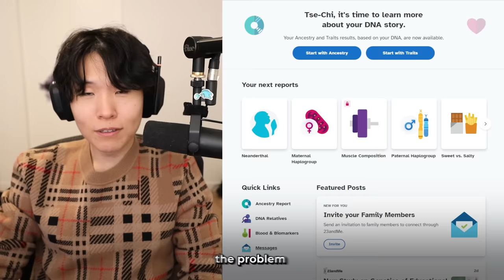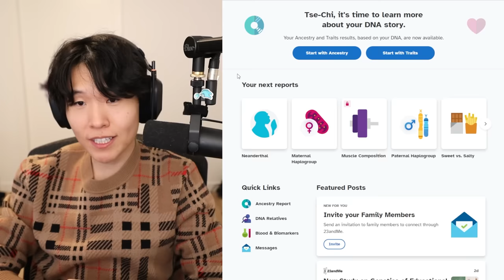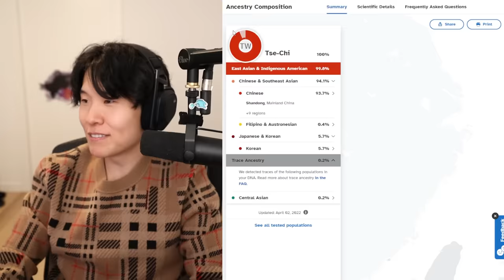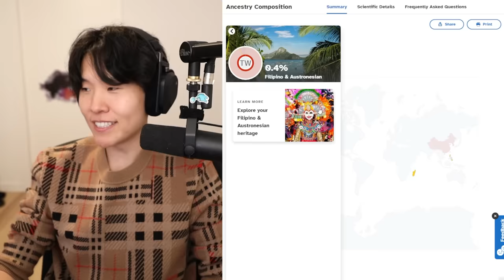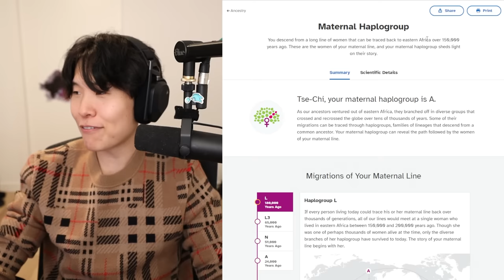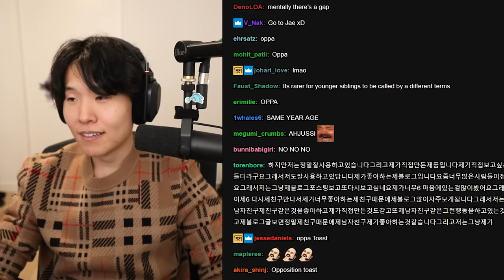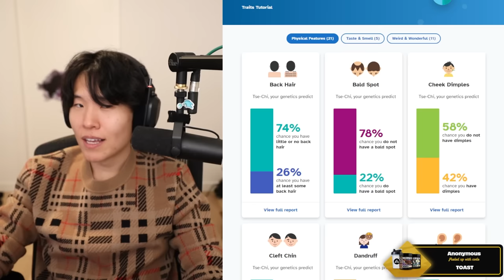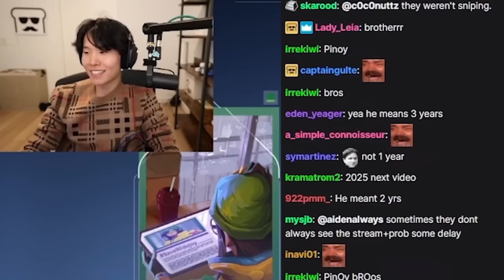I did a DNA test and turns out I'm 5.7%...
Disguised Toast takes a DNA Test to unravel his ancestry...